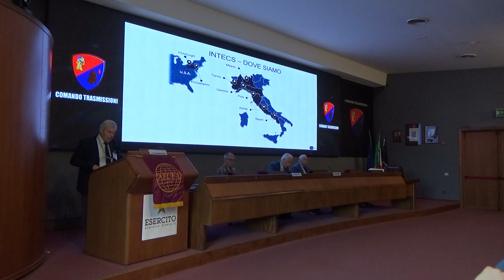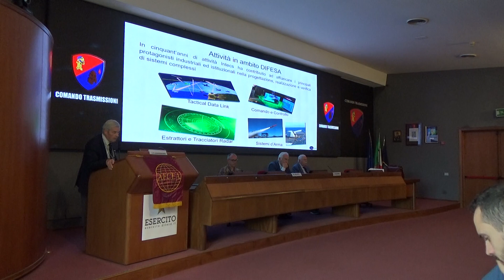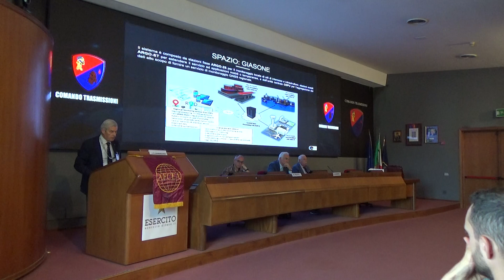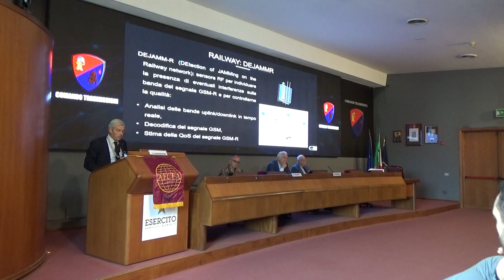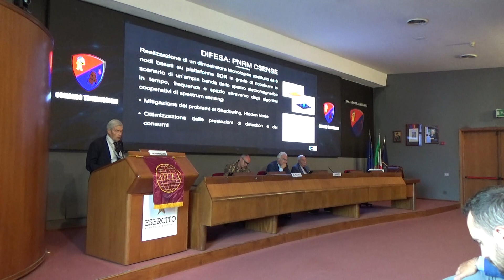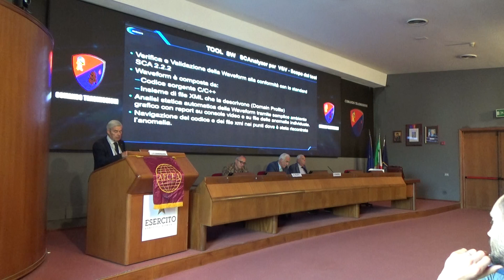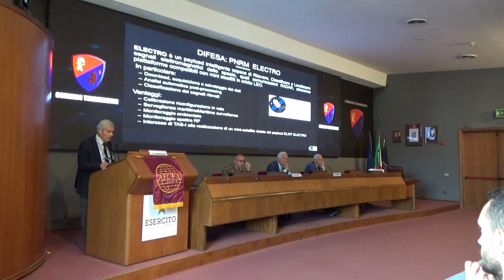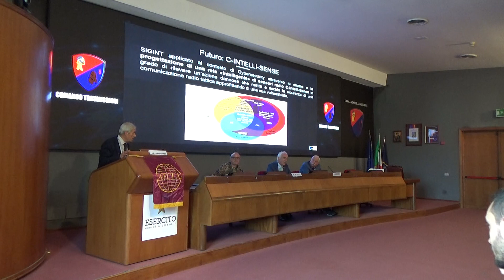Evento 22 giugno 2023 - I. Trisolini Longobardi